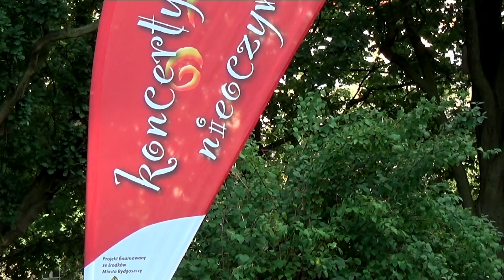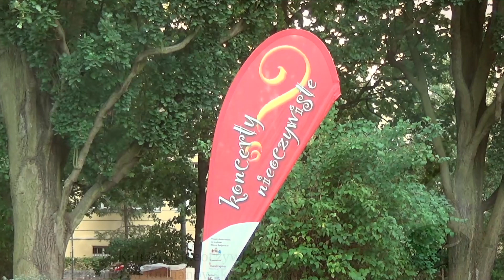Szulerzy, występ w parku Kochanowskiego w Bydgoszczy, 22/8/2019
Koncerty nieoczywiste-
-Park Miejski Kochanowskiego Bydgoszcz-
-22/8/2019-zespół Szulerzy